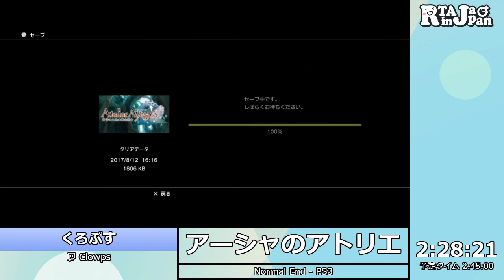RTA in Japan Online - アーシャのアトリエ in 2:28:24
2017/08/11～2017/08/14の間で行われた『RTA in Japan Online』のアーシャのアトリエのRTAです。

会場を借りているのではなく、オンライン上で各々の自宅からRTAをプレイされる様子を映して配信しています。
配信トラブルで解説の音が聞こえにくいかもしれませんが、あらかじめご了承ください。

プレイヤー：くろぷす
解説：700mの餌
カテゴリー：Normal End